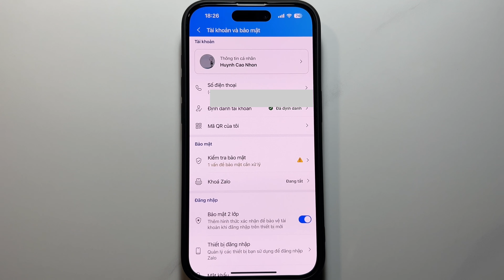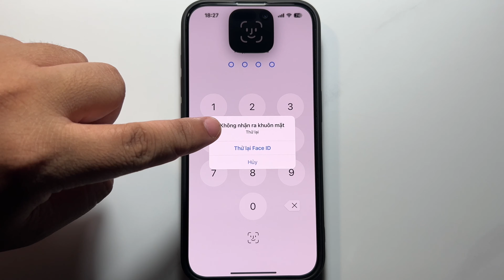Cách đặt mật khẩu Zalo để bảo mật Zalo